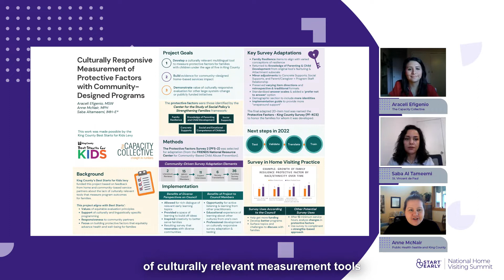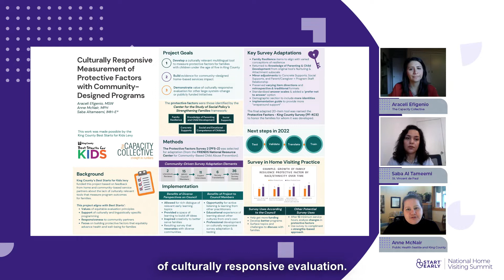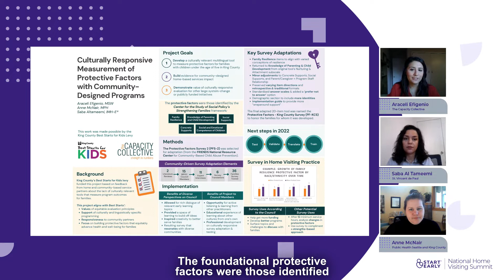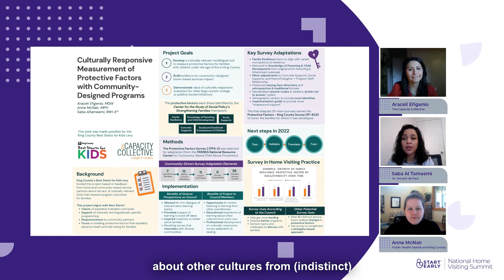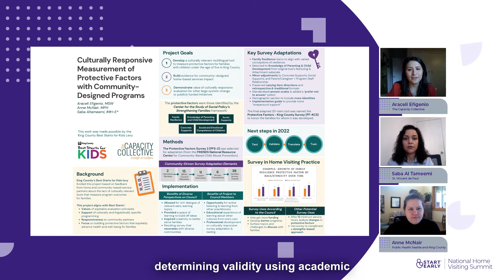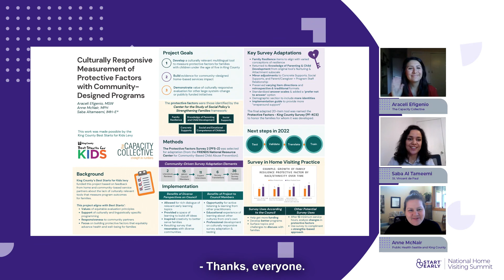Culturally Responsive Measurement of Protective Factors with Community- Designed Programs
In partnership with Best Starts for Kids (BSK) and a member of the 2021 Resilient Families Advisory Council (RFAC), The Capacity Collective presented “Culturally Responsive Measurement of Protective Factors with Community-Designed Programs” to a national audience from the home visiting field. This poster session summarized phase 1 work funded by BSK to develop a culturally responsive measurement tool for families with children prenatal-to-five in King County, WA. This presentation was originally made on March 23, 2022.

To view our poster from this session and read more about this project, visit our